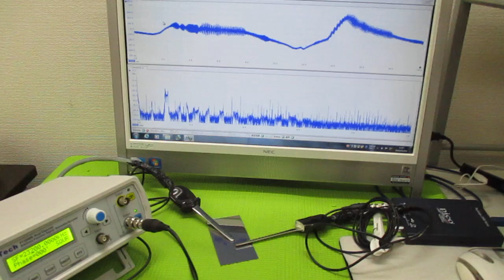超音波プローブの発振制御による表面検査技術 ultrasonic-labo